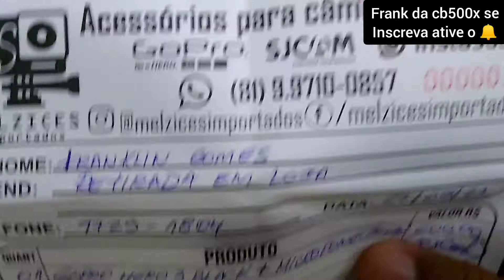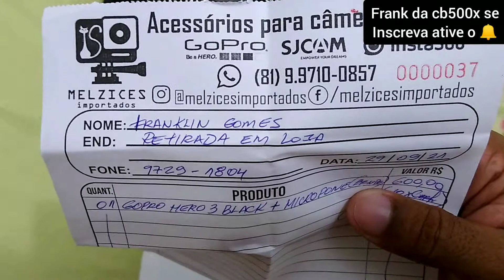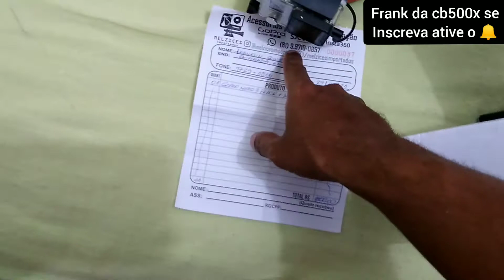Comprei uma GOPRO Hero 3+🙏 minha primeira câmera de ação agora vai ter um VLOG diferenciado tava na⌚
EAI rapaziada tô feliz minha primeira câmera de ação uma Gopro hero 3+
agora o canal vai ter mais qualidade nós vlogs
obg a todos Tmj